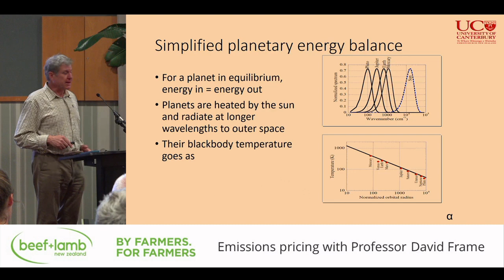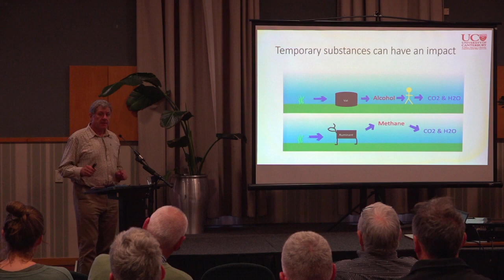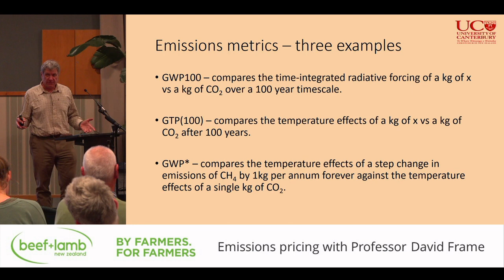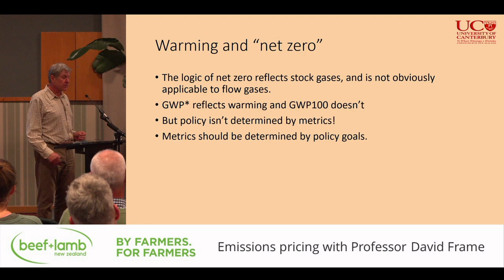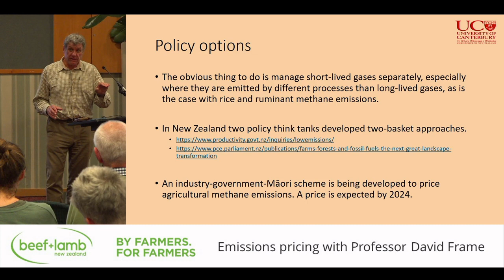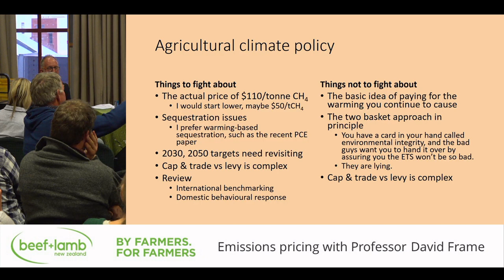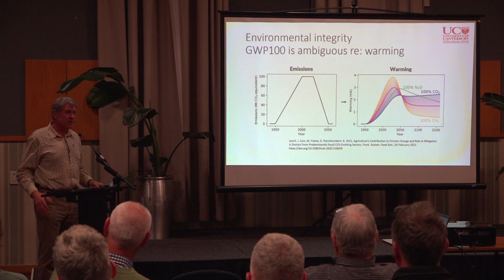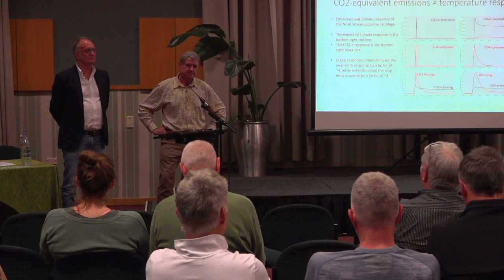Emissions pricing with Professor David Frame: Let’s talk about what the science means for our sector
Professor David Frame is a world leader in the science of climate change and its application in policy, with significant knowledge of New Zealand’s agricultural sector. In this video, recorded at a farmer meeting in Invercargill in November 2022, he explains the science behind emissions, warming, targets, metrics such as GWP* and GWP100, and what it all means in terms of farming’s role in responding to international agreements and to a changing climate. Professor Frame is Director of the New Zealand Climate Change Research Institute at Victoria University of Wellington.

TIMESTAMPS
0:00 Introduction and Background from Beef + Lamb New Zealand Chair Andrew Morrison.
4:01 Professor Dave Frame: Agricultural climate policy – things to fight about; things not to fight     about. Some background on the He Waka Eke Noa process and proposal.
7:40 Technical Session: Planetary energy balance; Energy in the Climate System; The sun and earth as black bodies; Solar spectrum comparisons; Line width and forcing; Trace quantities can matter; Temporary substances can have an impact.
17:29 Questions and Answers: Carbon dioxide (CO2) cycling by ruminants; carbon in wool and soil; CO2 cycles in earth’s atmosphere; the difference between CO2 and methane from ruminants for warming
27:15 More technical information: Flow pollution and stock pollution; CO2 residence time in the atmosphere; decay of CO2 over time
33:12 Emissions metrics: GWP100, GTP(100), and GWP* - why they were developed, what they compare, what they apply to.
42:02 Environmental integrity: GWP100 is ambiguous re warming; Impact is different for different gases, they need reported separately.
46:37 Comparison of warming emissions metrics against the actual record of global warming. The accuracy of GWP* vs other metrics.
51:31 Warming and ‘net zero’; GWP* properly reflects warming
57:05 The reference year matters; a full account requires the relevant time-series
1:01:09 NZ agricultural sector’s contribution to warming
1:04:35 Global emissions under 2 scenarios
1:06:58 Questions: understand that GWP* cant really be used at individual farm level; could it be made simpler? Should we be looking at individual farm level rather than sector?
1:12:27 Cleanest way to deal with individual farm reporting is on a weight of gas, for each gas, basis. GWP* is not great for many farms that have just started or expanded area. Price per kg is simpler.
1:14:43 Policy options: manage short-lived gases separately
1:16:28 Reflections on NZ’s journey: two-basket approach not well understood by many close to Government and NGOs; confusion between targets and policy architectures
1:18:30 Recap: Agricultural climate policy; why going into the ETS is a bad outcome for agriculture.
1:29:03 Questions and Answers, for Dave and Andrew: Benchmark dates for warming; Life Cycle Analysis reporting; new technologies; Nitrous oxide; Alternative proteins; B+LNZ position on targets; Impact of tree plantings; carbon release from wild fires; policy decisions between methane and fossil carbon; how settled is climate science
1:54:12 Wrap up, by Andrew and Dave. The achievement of getting a split gas approach; the political consensus on paying a price on agriculture’s emissions in NZ.